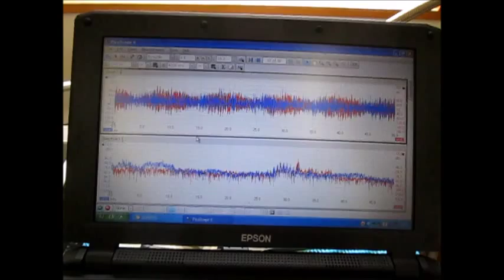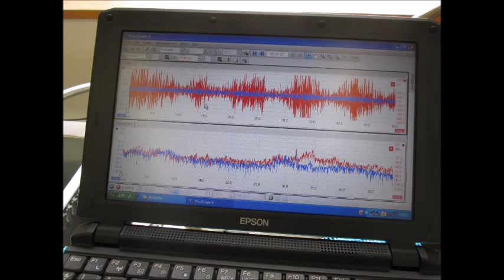超音波発振制御技術 Ultrasonic experiment